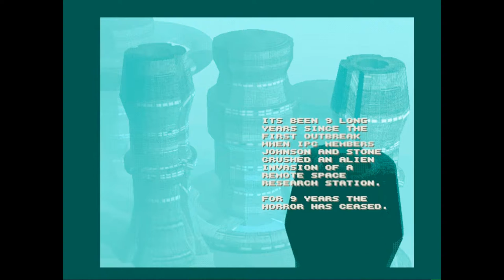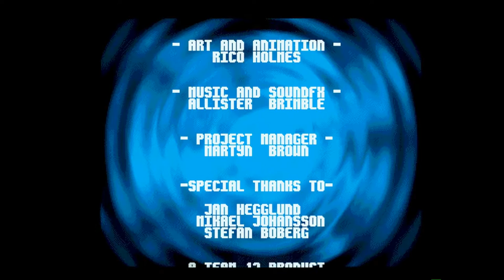Amiga 500 - Alien Breed 2 Music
Alien Breed 2 - Allister Brimble